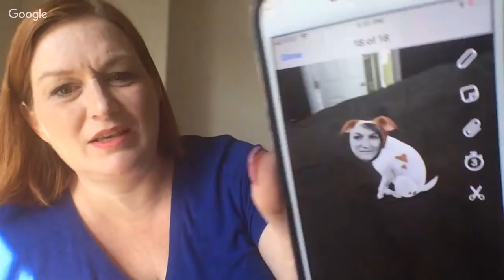Me? A Raging Pessimist? Yes. More House Problems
*Mailbox*
78680